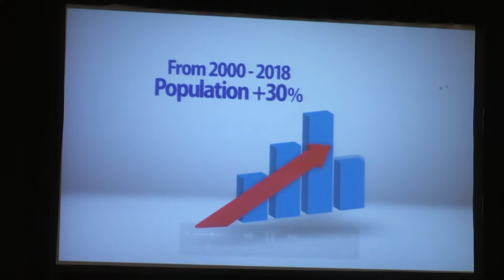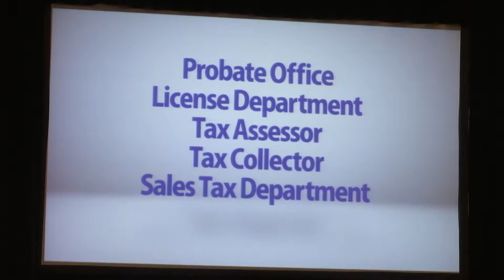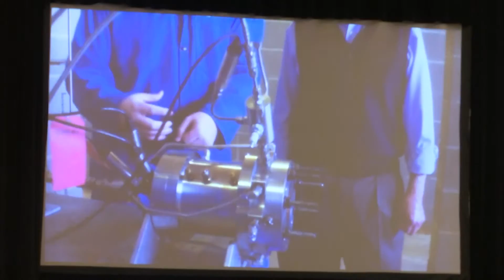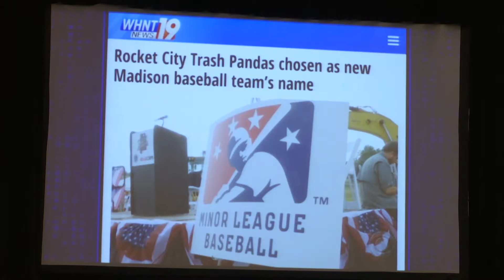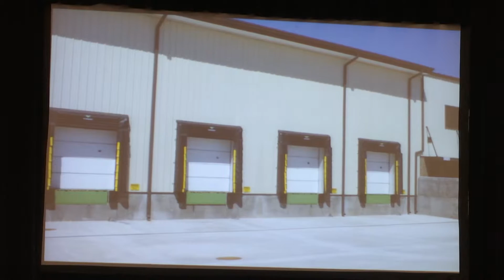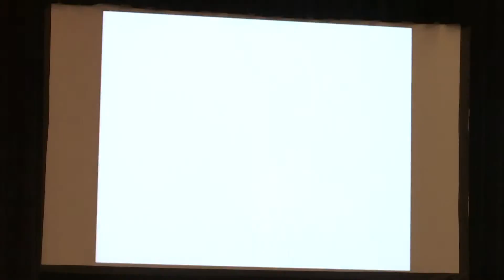Strong shows highlight video at State of County address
The annual State of the County was delivered in Madison County by Chairman Strong Thursday afternoon. During the address, Strong showed a video highlighting what was accomplished in 2018 and what's to come in 2019.